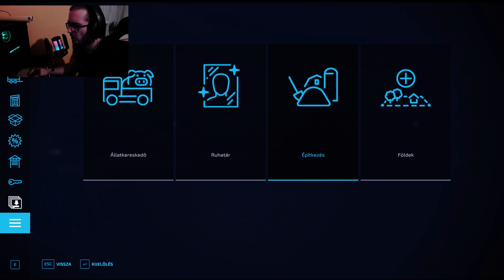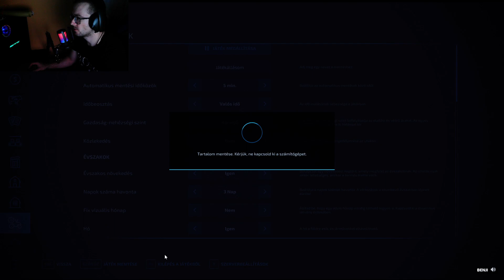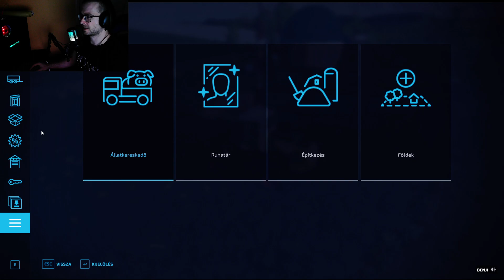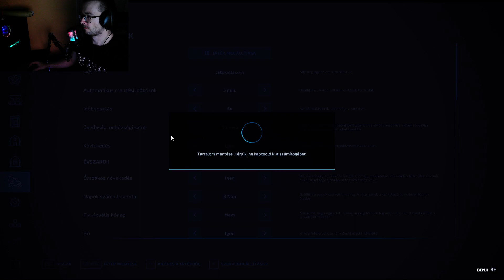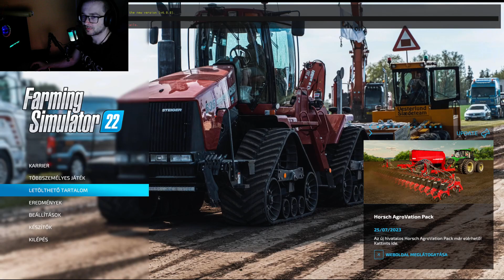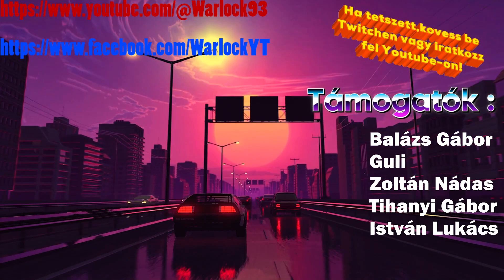Az új BGA ! Carpathian Countryside | Multiplayer | Farming Simulator 22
Töltsd kellemesen az idődet az adások alatt, ahol a legjobb társaság vár téged ,barátságosak az itteniek egyes mendemondák szerint :)